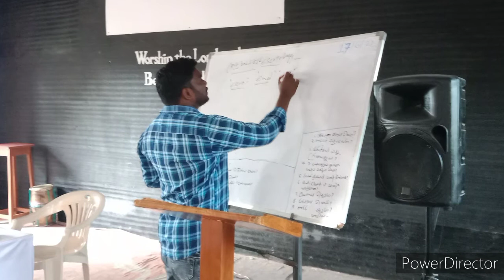యేసుక్రీస్తు తన రాకడ సమయం ఎప్పుడో ఎందుకు చెప్పలేదు?||why jesus did not tell his second coming time?